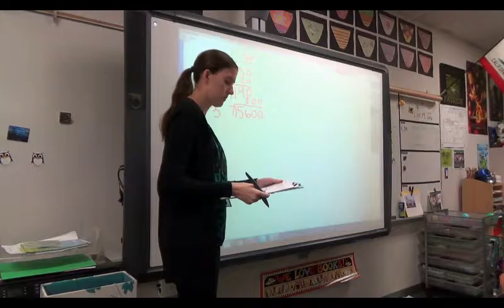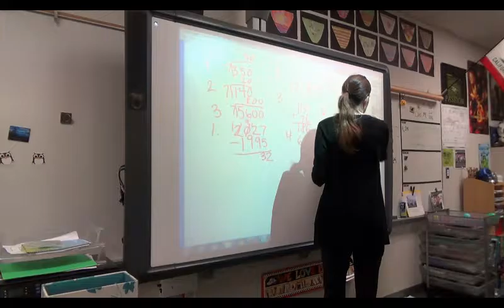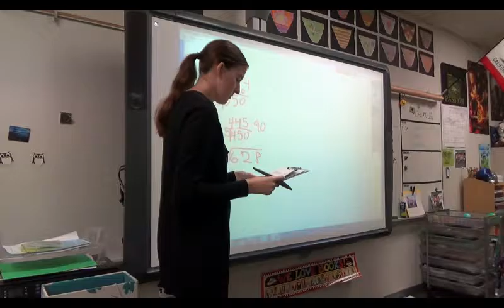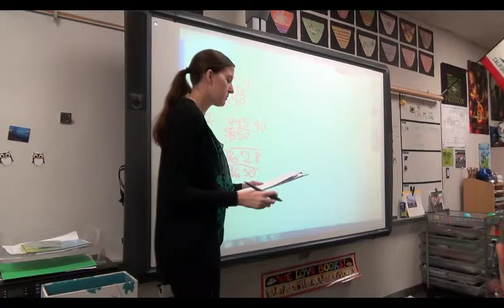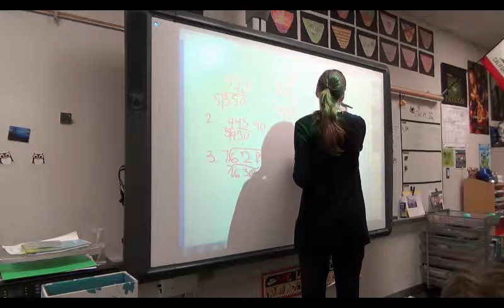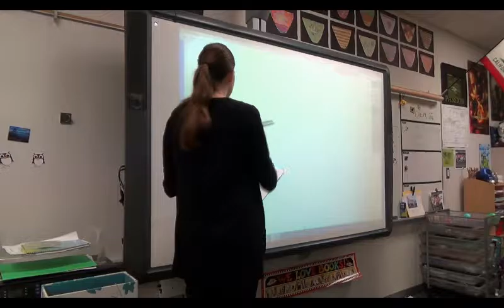Nov Dec Lesson